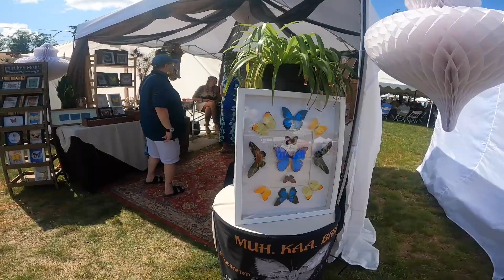I got a speeding ticket at the Renaissance Faire?!?! SkylarShark Vlog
Went on a trip to the RenFaire! Had a great time.